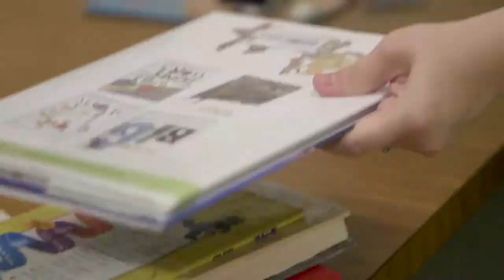Community Impact Day (Master of Physician Assistant program)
A quick recap of our Class of 2019 PA (Physician Assistant) students giving back to at the Young Terrace Community Center on Community Impact Day, October 14, 2017.